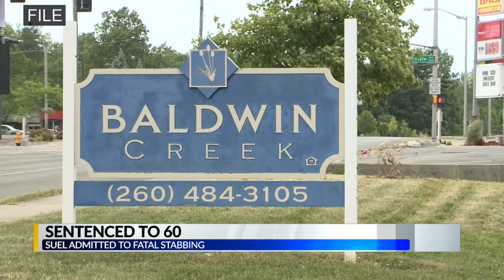Man sentenced in fatal stabbing of woman